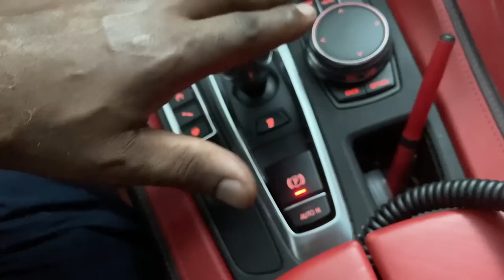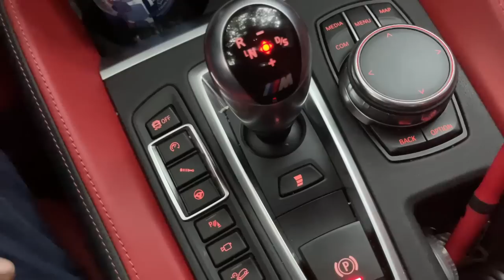HyreCar Rental | A Hippe Stole My BMW 550i | My 9th Week in The Car Rental Business